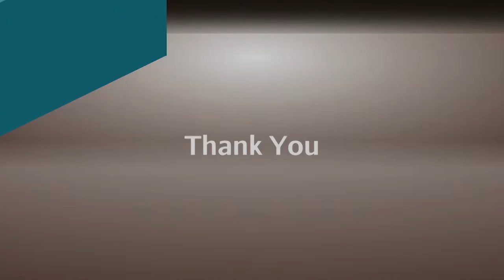Detroit Design 139/Arise Detroit | American Black Journal Full Episode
Talking about the city of Detroit: its future, the residents and neighborhoods. we’ll look at designing a Detroit that’s inclusive of all residents. Plus, arise Detroit neighborhoods day is bringing together thousands of volunteers across the city. Episode 4733